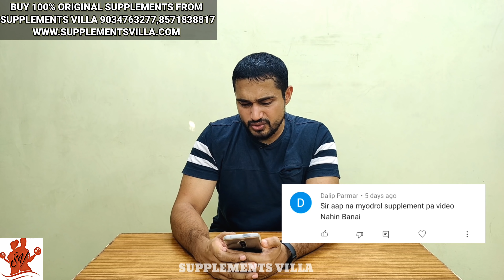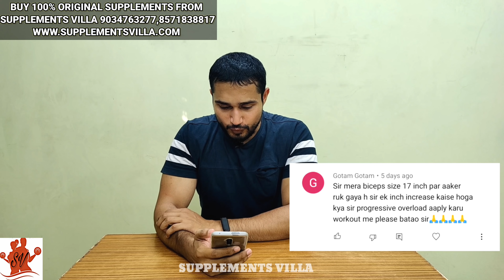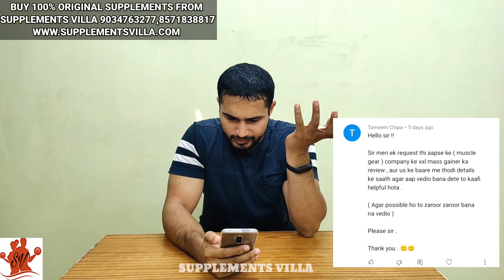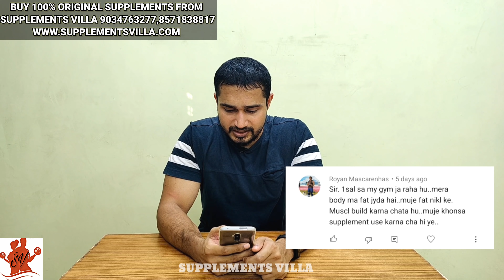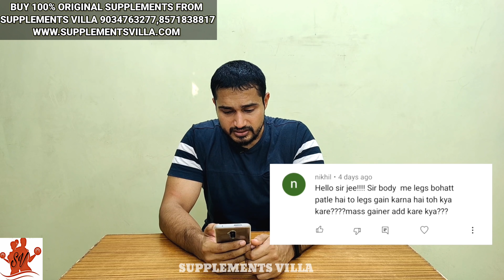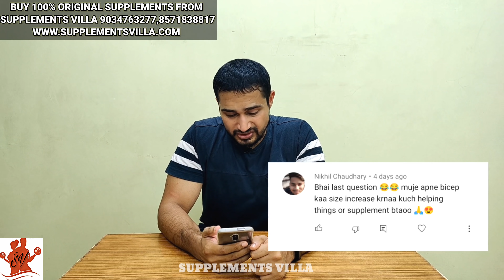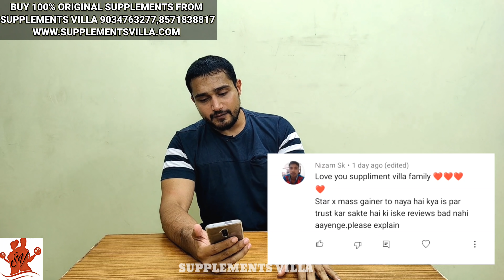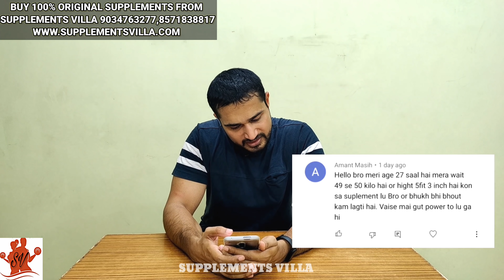Sunday question & answers | Supplements villa q&a | #39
100% ORIGINAL SUPPLEMENTS खरीदने के लिए हमें सम्पर्क कीजिए.